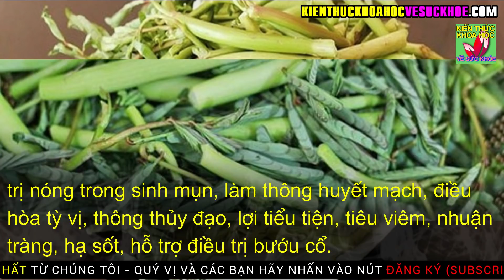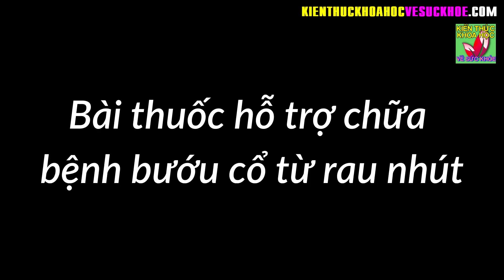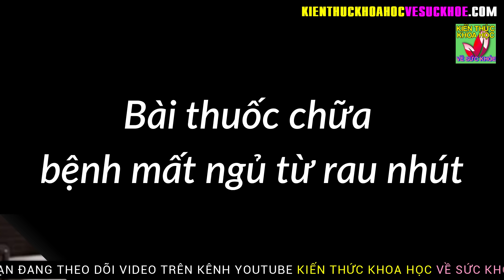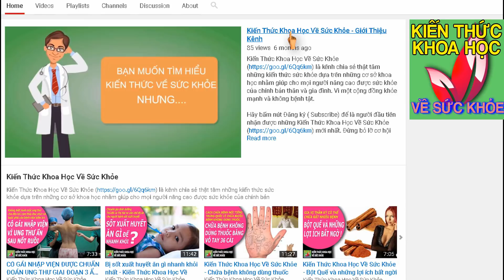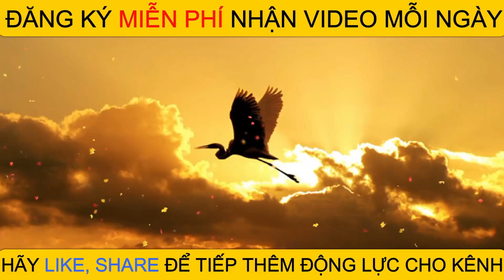Món ăn bài thuốc chữa lành bướu cổ mất ngủ lâu năm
Kiến Thức Khoa Học Về Sức Khỏe - Món ăn bài thuốc chữa lành bướu cổ mất ngủ lâu năm.

Rau nhút là loại rau ăn quen thuộc đối với nhiều người, ngoài dùng để làm rau nộm ăn sống, nấu canh chua thì loại rau này còn được giới y học công nhận là một vị thuốc giúp chữa trị nhiều loại bệnh.

- 5 ĐIỀU KHÔNG NÊN LÀM VÀO BUỔI TỐI CẢ ĐÀN ÔNG VÀ PHỤ NỮ ĐỀU NÊN BIẾT
- 10 CÁCH TỰ KHƠI THÔNG KINH LẠC MỖI NGÀY LÀM 1 LẦN CẢ ĐỜI KHÔNG LO BỆNH TẬT
- 4 THÓI QUEN UỐNG NƯỚC ĐANG BÀO MÒN THẬN CỦA BẠN MỖI NGÀY MÀ KHÔNG HỀ BIẾT
- 60 TUỔI VẪN GIỮ ĐƯỢC LÀN DA SÁNG MỊN NHƯ ĐÔI MƯƠI NHỜ BIẾT BÍ QUYẾT NÀY
- 10 LOẠI THỰC PHẨM TẾ BÀO UNG THƯ RẤT SỢ NHỚ NHẮC NHAU ĂN THƯỜNG XUYÊN
- Chuyên gia dưỡng sinh chia sẻ 11 bí quyết để có được sức khỏe tốt nhất
- 3 CÁCH CHĂM SÓC THẬN KHỎE MẠNH GIÚP KÉO DÀI TUỔI THỌ AI CŨNG NÊN LÀM NGAY
- Sơ cứu sai cách khi bị kiến ba khoang đốt phải trả cái giá quá đắt